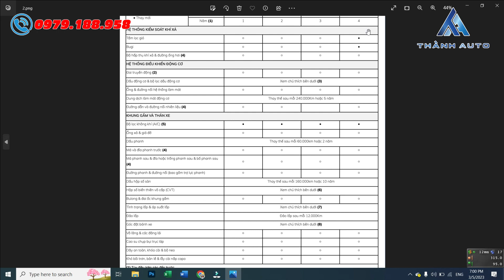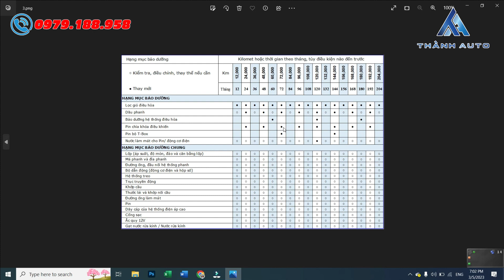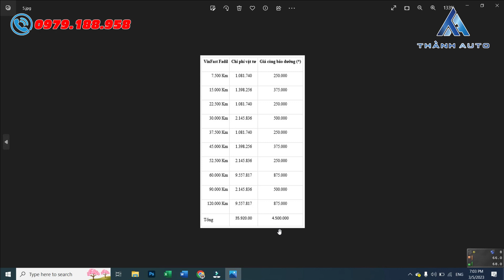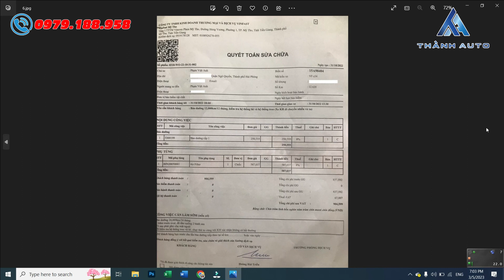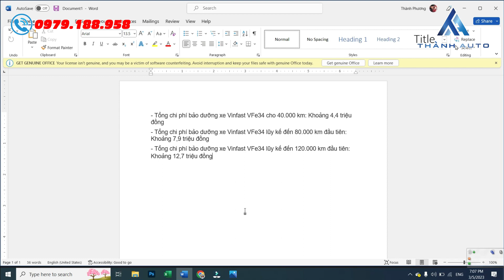Chi phí NUÔI xe điện so với xe xăng - Chi phí bảo dưỡng xe điện so với xe xăng | Thành Auto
►Xe VinFast Fadil Tiêu chuẩn, Nâng Cao, Cao cấp
►Xe VinFast Lux A2.0 Tiêu chuẩn, Nâng cao, Cao cấp
►Xe VinFast Lux SA2.0 Tiêu chuẩn, Nâng cao, Cao cấp